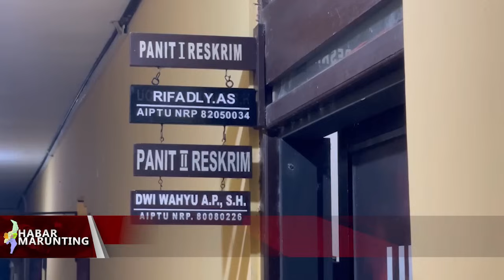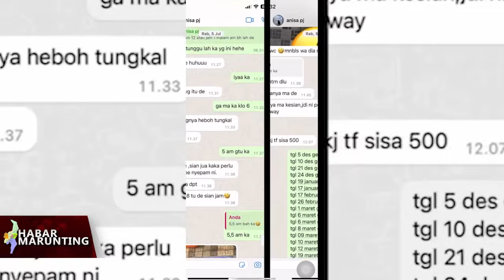BELASAN KORBAN INVESTASI DAN ARISAN BODONG LAPORKAN BANDAR KE POLISI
abar Marunting merupakan berita seputar Kabupaten Kotawaringin dan sekitarnya dengan beraneka konten yang berisi berita Sosial, Budaya, Politik, Ekonomi, Hukum dan Kriminal.